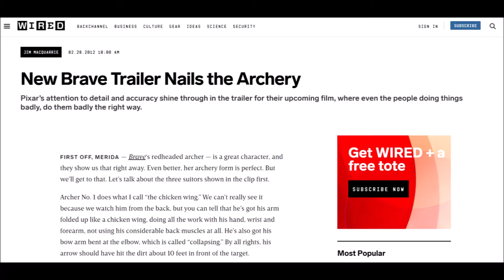Analysis of Disney's "Brave" Archery Scene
The animators did their homework! The archery scene from Brave is not only humorous but also contains some real life issues that are common among archers.